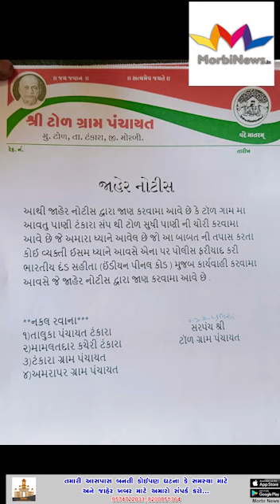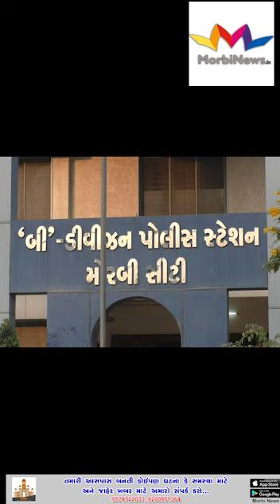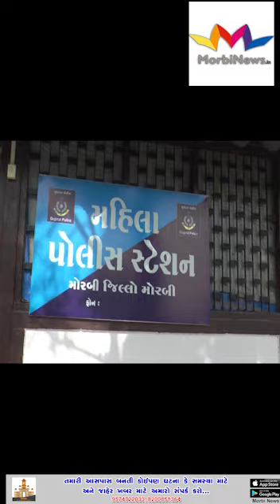મોરબી જીલ્લાના આજના મહત્વના સમાચારો, જુઓ વિડીયો